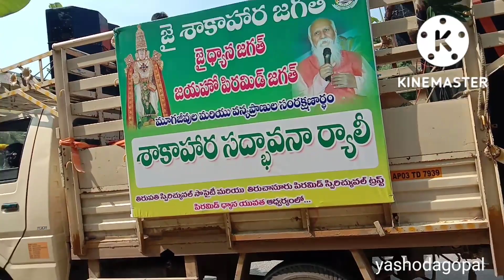చలోతిరుపతి మెగాశాఖాహారర్యాలీ@yashodagopal all in one.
#@yashodagopal all in one.